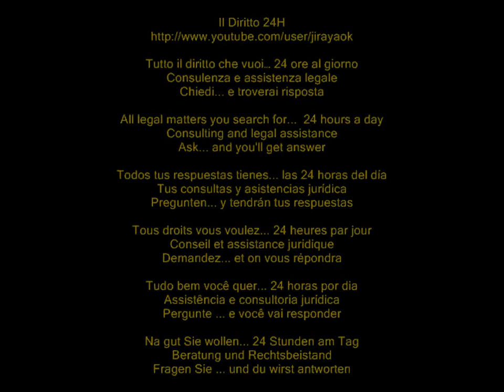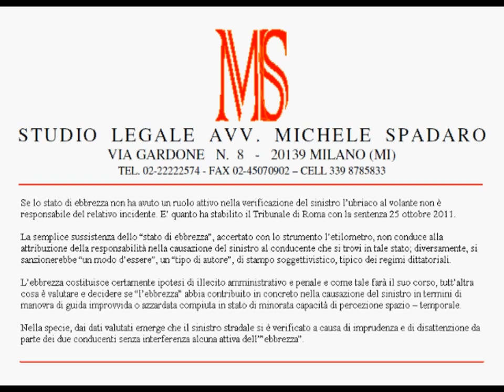Se l'incidente è dovuto ad altre cause, non è rilevante che il conducente fosse ubriaco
Tribunale Roma, sez. XII civile, sentenza 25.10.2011

Se lo stato di ebbrezza non ha avuto un ruolo attivo nella verificazione del sinistro l'ubriaco al volante non è responsabile del relativo incidente. E' quanto ha stabilito il Tribunale di Roma con la sentenza 25 ottobre 2011.

La semplice sussistenza dello "stato di ebbrezza", accertato con lo strumento l'etilometro, non conduce alla attribuzione della responsabilità nella causazione del sinistro al conducente che si trovi in tale stato; diversamente, si sanzionerebbe "un modo d'essere", un "tipo di autore", di stampo soggettivistico, tipico dei regimi dittatoriali.

L'ebbrezza costituisce certamente ipotesi di illecito amministrativo e penale e come tale farà il suo corso, tutt'altra cosa è valutare e decidere se "l'ebbrezza" abbia contribuito in concreto nella causazione del sinistro in termini di manovra di guida improvvida o azzardata compiuta in stato di minorata capacità di percezione spazio -- temporale.

Nella specie, dai dati valutati emerge che il sinistro stradale si è verificato a causa di imprudenza e di disattenzione da parte dei due conducenti senza interferenza alcuna attiva dell'"ebbrezza".